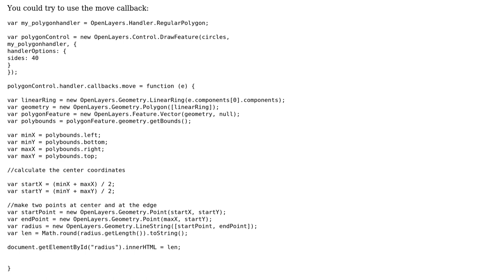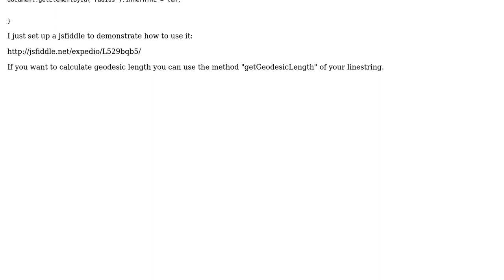GIS: How to draw a circle in OpenLayers 2 and measure its radius dynamically?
With thanks & praise to God, and with thanks to the many people who have made this project possible! | Content (except music & images) licensed under CC BY-SA | Music | Images & others | With thanks to user Thomas B user joaorodr84 and the Stack Exchange Network Trademarks are property of their respective owners. You are responsible for your own actions.